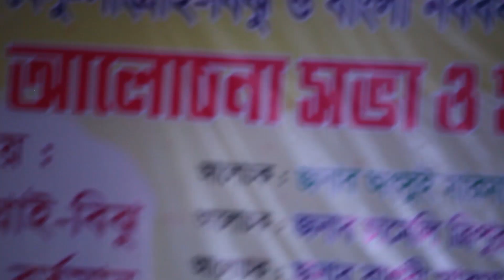বৈসুক সাংগ্রাই বিজু বিহু উপলক্ষ্যে আদিবাসীদের বর্ণাঢ্য সাংস্কৃতিক অনুষ্ঠান ২০২৩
আদিবাসীদের বর্নাঢ্য সাংস্কৃতিক অনুষ্ঠান ২০২৩
এই ভিডিও তে বৈসাবির আকর্ষণীয় গান/নাচ গুলো সহজে শুনতে/দেখতে পাবেন এবং ডাউন লোড নিতে পারবেন।

খাগড়াছড়ি জেলার একমাত্র আকর্ষণীয় পর্যটন স্পট খাগড়াছড়ি ঝুলন্ত ব্রিজ আরো রয়েছে আকর্ষণীয় হ্রদ আরো রয়েছে  শিশুদের আকর্ষণীয় বৈদ্যুতিক ট্রেন।